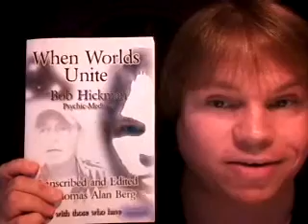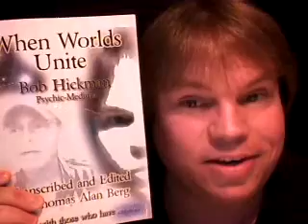Trance Channeled Message from Rose 09-17-2009 with Bob Hickman Psychic-Medium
Listen in as my Spirit Guide, Rose, delivers a most inspiring message about the power of the Spiritual mind. If you enjoy these messages, please visit LuLu.com for my newly released book entitled, "When Worlds Unite"

Blessings,

Bob Hickman
Psychic-Medium